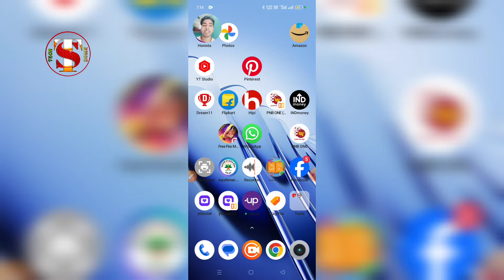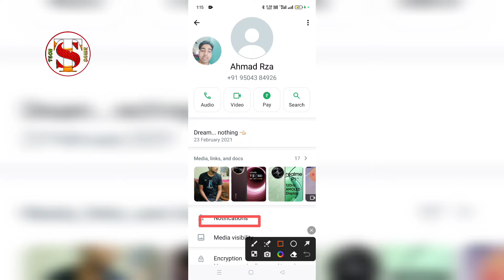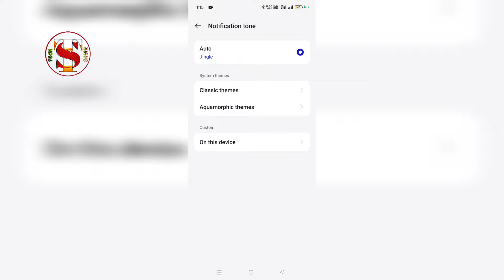Whatsapp mein custom notification kya hai | WhatsApp me custom notification ka matlab kya hai